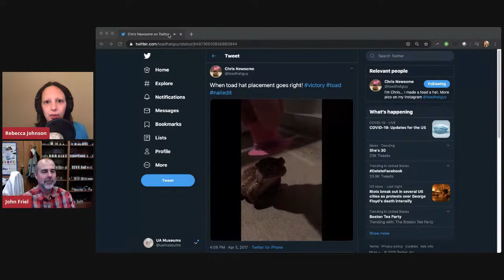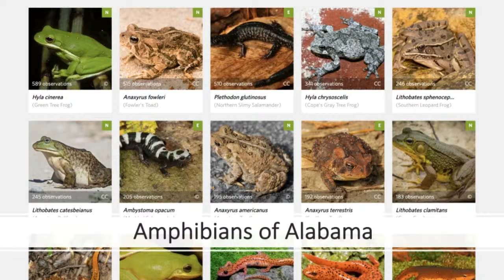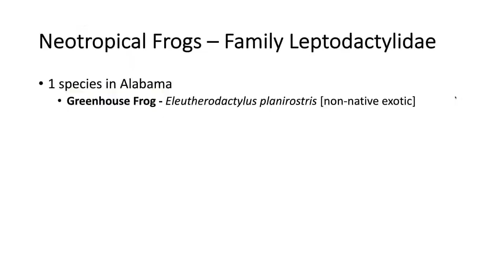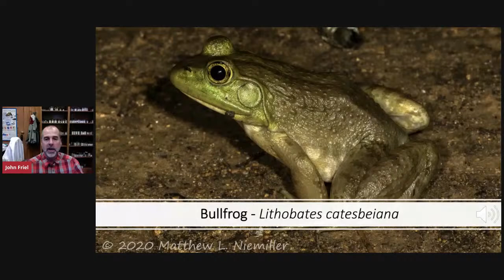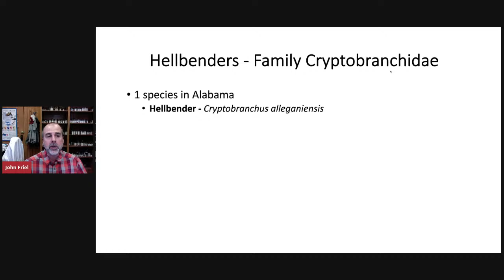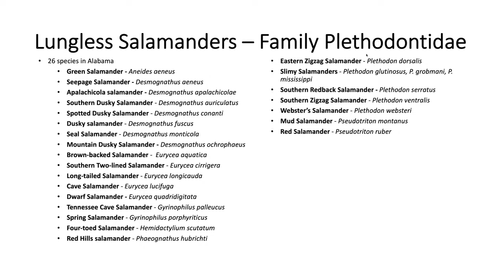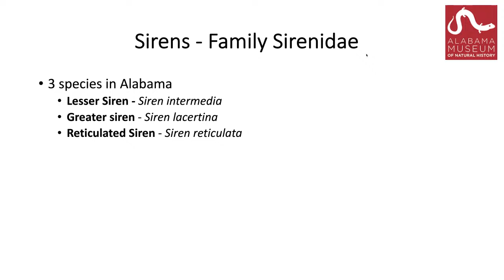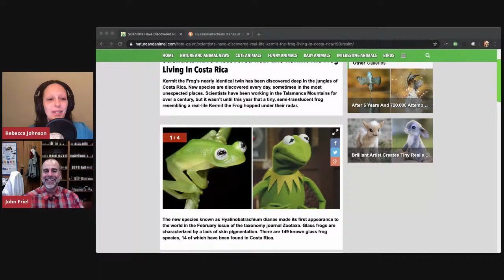Museums From Your Home: Amphibians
During today's Museums From Your Home live stream (presented by The University of Alabama Museums), Dr. John Friel (the Director of the Alabama Museum of Natural History) will be teaching us about Amphibians!